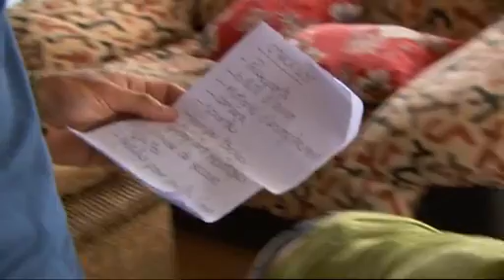Foudre saison 3 épisode 23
Retrouvez tous les épisodes de la série Foudre. De Foudre épisode 1 saison 1 jusqu'au dernier épisode de la série. Episodes disponibles sur imineo.com